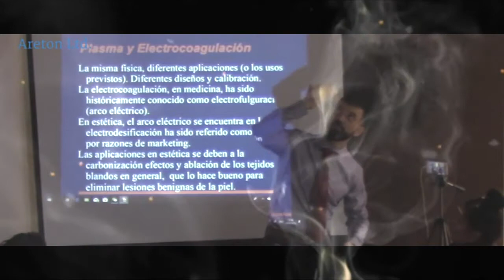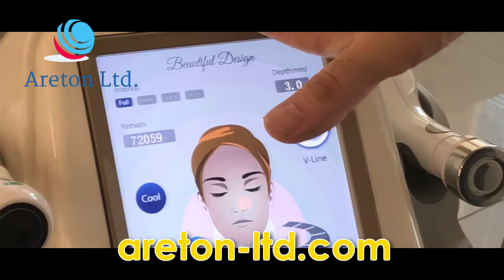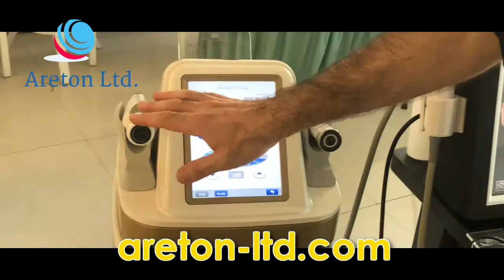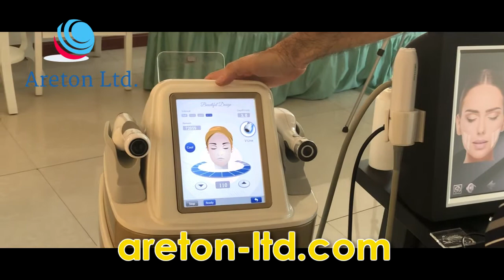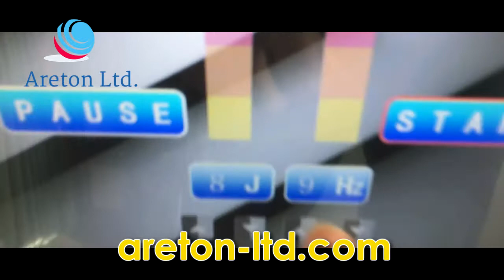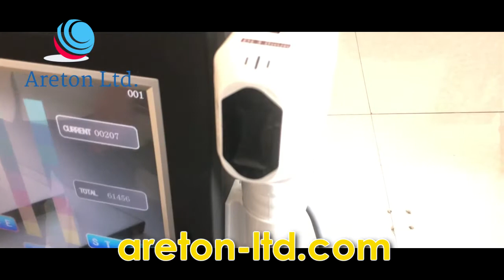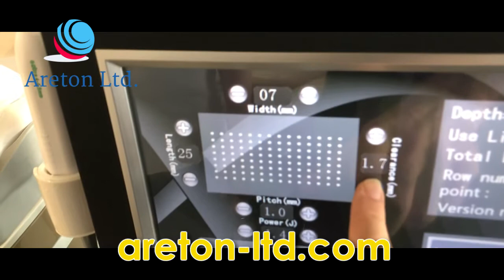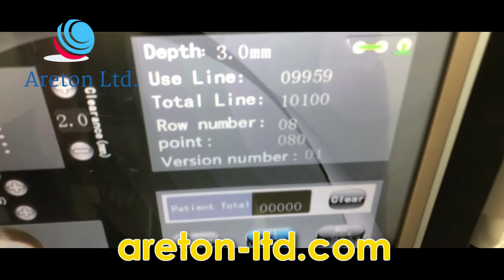DISPOSITIVOS HIFU "BEAUTIFUL DESIGN" Y "ARETON MULTILINE" PARA LOS TRATAMIENTOS DE BELLEZA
Aqui podremos ver còmo funciona el dispositivo Beautiful Design y el Areton multilinea de 3 para los tratamientos esteticos del HIFU.

Sus comentarios son importantes para nosotros, tómese un segundo de su tiempo y diga "Hola" en los comentarios a continuación y cuéntenos a nuestros camaradas qué piensan del video publicado ... p.s. Significaría el mundo para mí si presionas el botón de suscripción. Gracias
Nuestros productos y capacitación que tenemos para ti